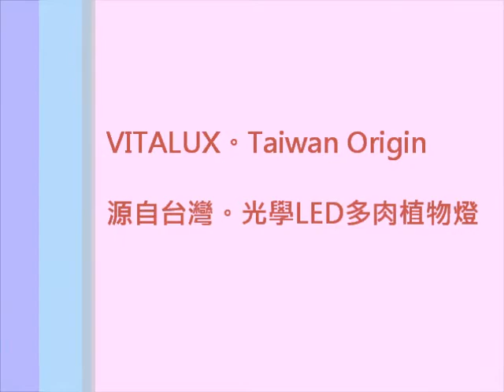專業led植物燈 - 台灣製造 VITA 科研led訂製 科研光源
深紅光晶片與深藍光晶片混光的高效率型LED植物燈為何在市場上歷久不衰? 因為真正的植物培育玩家都知道正確的紅藍光晶片波長, 才是植物加速生長的必要關鍵... **真正添加高單位PPF深紅光LED晶粒, 絕非添加紅螢光劑染色led!!

相關FB推薦查詢
植物燈 植物生長燈 植栽燈 室內植栽燈 植物照明燈 專業植物燈 室內植栽光照專家 植物補光燈 補光燈 全光譜 高效率光譜 特殊光譜 led植物燈 led植物生長燈 vitaled植物燈 全光譜植物燈

VITA植物燈｜ VITAgri動物燈